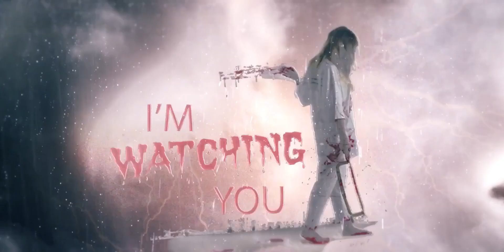လူသေအလောင်းတွေနဲ့စိတ္တဇစံအိမ်ကြီး ပရလောက ခြောက်ခြားဖွယ်စိတ္တဇဇာတ်လမ်း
မြန်မာနိုင်ငံသားတွေသိထားသင့်တဲ့မြန်မာသမိုင်းများ
ခေတ်တခတ်ကိုကောင်းအောင်ဆိုးအောင်ပြုခဲ့ကြသူများ
မြန်မာနိုင်ငံထဲမှာတိမ်မြုပ်ပျောက်ကွယ်နေတဲ့ သမိုင်းအမှန်တရားများ
ကဘသမိုင်းကသိထားသင့်တဲ့အရာတွေ
ဘုရားသမိုင်း/နတ်သမိုင်းတွေ/ထူးခြားသောပရလောကသားတွေ/
အကြောင်းအရာတွေကိုတင်ဆက်ပေးနေတဲ့ချန်နယ်ဖြစ်ပါတယ်